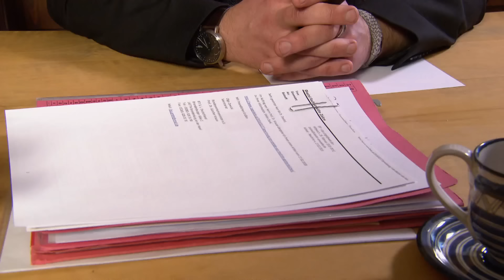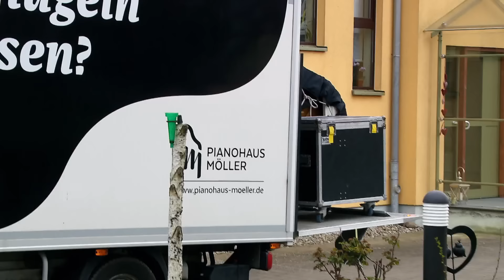Drohende Zwangsräumung: Ex-Minister Günther Krause zieht nun doch aus | SPIEGEL TV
Fast eine halbe Million Euro schuldet Ex-Bundesverkehrsminister Günther Krause Waltraud Szustak für eine Villa in Mecklenburg-Vorpommern, die er nie bezahlt hat. Aus der Ruhe brachte ihn die drohende Zwangsräumung jedoch nicht - bis jetzt.